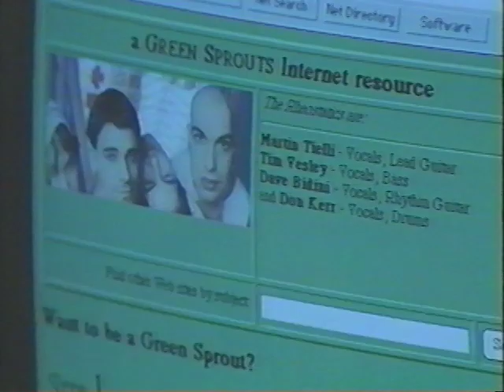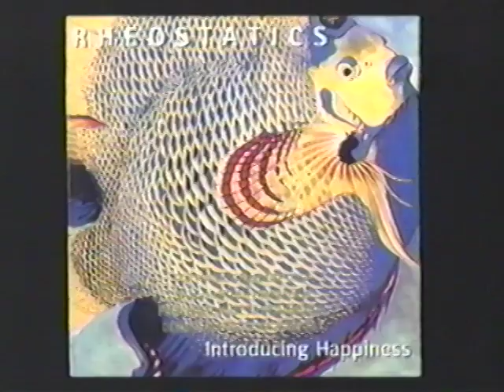Rheostatics Jump Cut 1995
This is a short promo video produced by William Morassutti circa 1995. Nice little time capsule with some clips probably not seen by anyone before.